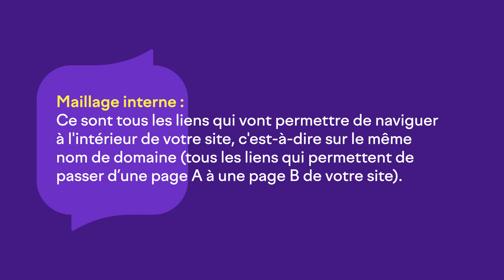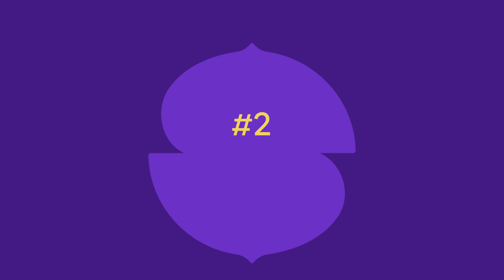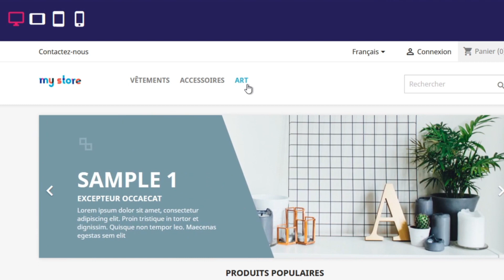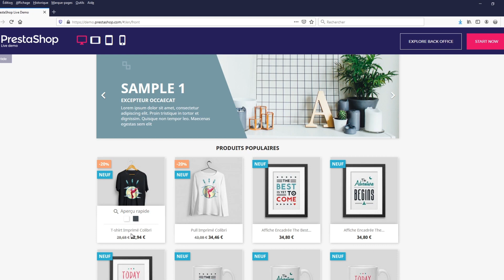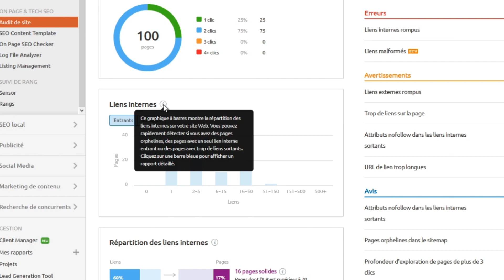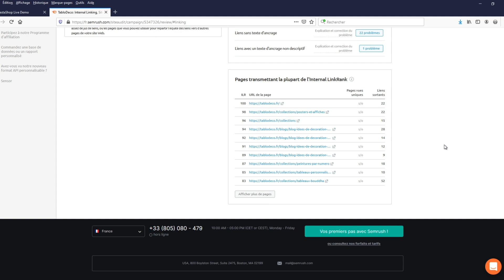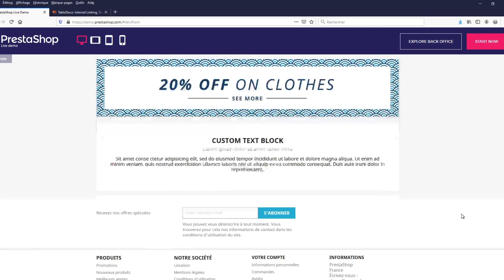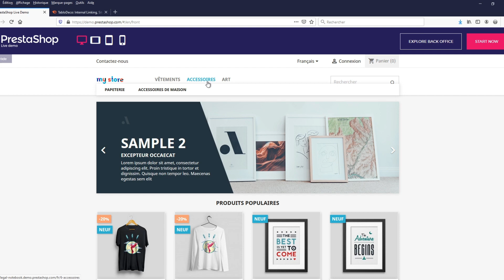Comment optimiser votre maillage interne avec une stratégie maillage interne en 2024 ? | Semrush FR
Dans cette vidéo, Christophe Vidal vous explique comment optimiser votre maillage interne à travers une stratégie maillage interne qui vous aidera à booster votre SEO.

Le netlinking (ou linkbuilding) vous en avez déjà entendu parler, les SEO ne parlent que de ça. Obtenir des backlinks vers son site serait le garant d’une stratégie réussie. Mais vous le savez le netlinking c’est compliqué... Et c’est dangereux... et surtout on ne le maitrise jamais à 100%.

Un lien est un lien ! Et des liens vous en avez plein la sous la main dans votre propre site ! Christophe vous expliquera comment bien structurer votre site, et comment mettre en place une structure en silo. D’un point de vue plus technique il vous parlera de PageRank, mais aussi de cloacking et d’obfuscation.
❤️ Sommaire de la vidéo (timestamps)
00:00 Introduction
01:05 Qu'est-ce que le maillage interne ?
03:48 Comment créer une stratégie de maillage interne efficace ?
05:38 Comment créer la structure de base de notre site ?
09:01 Quels outils pour contrôler votre maillage interne ?
11:23 Comment optimiser le maillage interne de votre site ?
14:34 Outro
🔥Souhaitez-vous plus d'informations ? Consultez nos articles sur le sujet
[Trucs et astuces du SEO] : les 5 bonnes pratiques du maillage interne